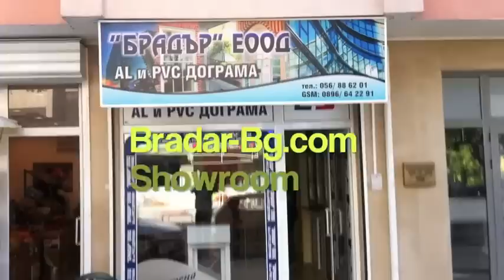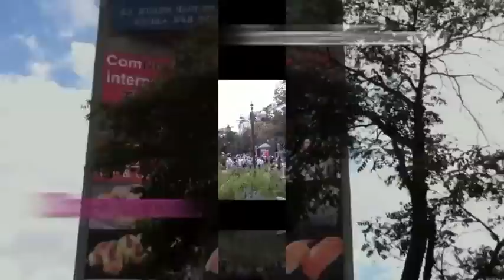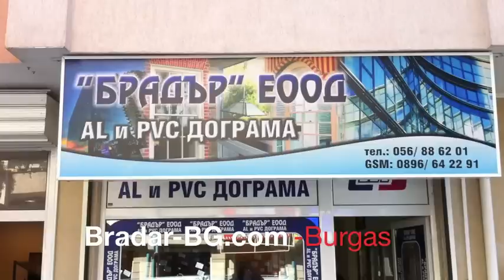Bradar-BG.com, Burgas2010Bulgaria-Pretty Mates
Burgas2010Bulgaria-Bradar-BG.com, Pretty Mates